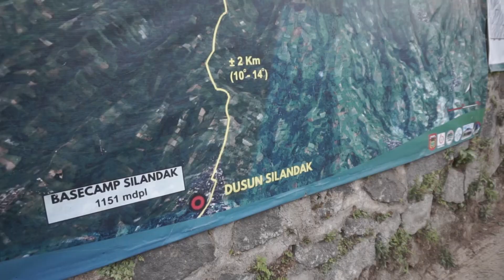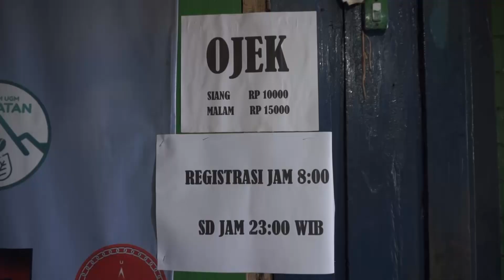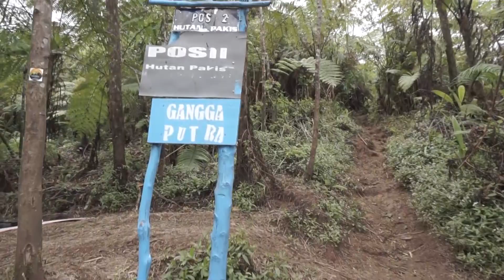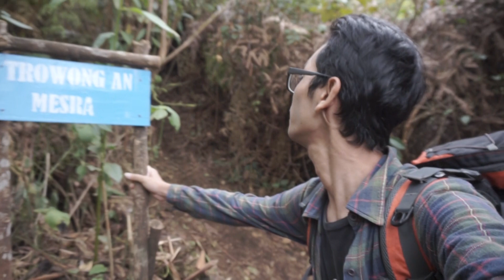Horor nya jalur pendakian gunung Bismo Wonosobo via Silandak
Hai kali ini kami mencoba mendaki gunung bismo yang terletak di daerah Wonosobo. Gunung Bismo adalah sebuah gunung yang berada di Provinsi Jawa Tengah. Gunung Bisma masih berada di Pegunungan Komplek Gunung Api Dieng. Secara Administrasi, Gunung Bisma terletak di Kabupaten Wonosobo. tepatnya di perbatasan Desa Campursari dengan Desa Sikunang, Kecamatan Kejajar, Kabupaten Wonosobo, Provinsi Jawa Tengah. Gunung Bisma memiliki ketinggian 2.365 meter di atas permukaan air laut Mdpl. Gunung Bisma merupakan bekas gunung api dengan kawah tua yang terpotong membuka kearah tenggara.